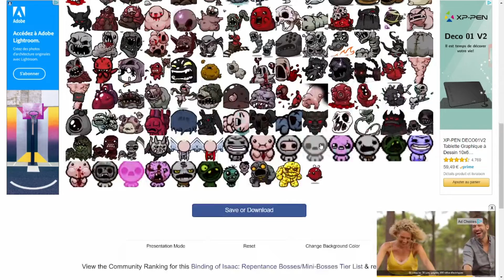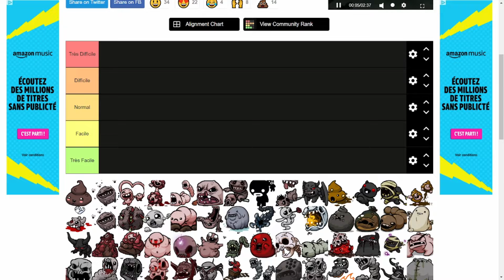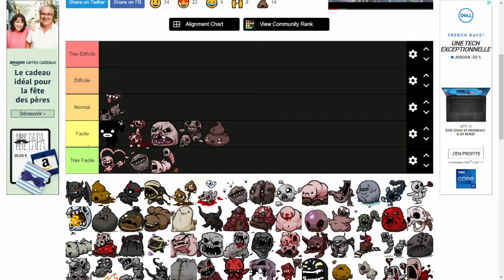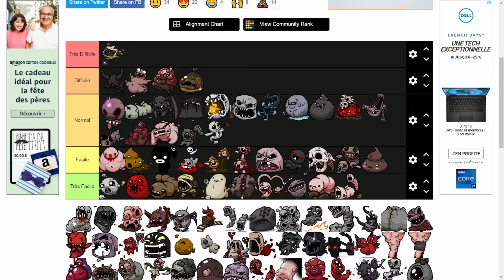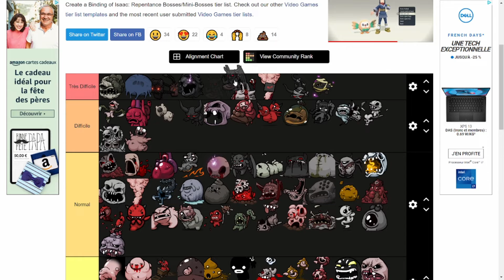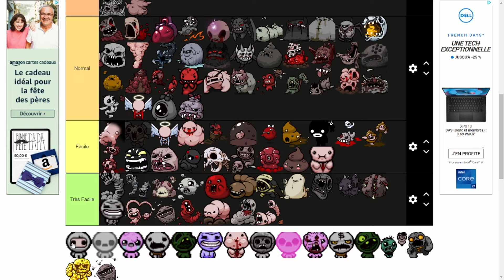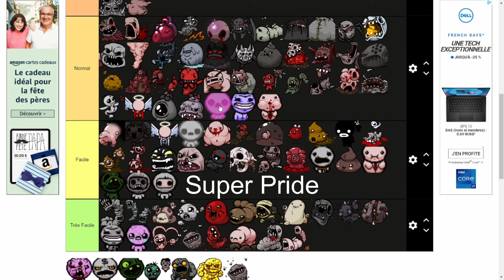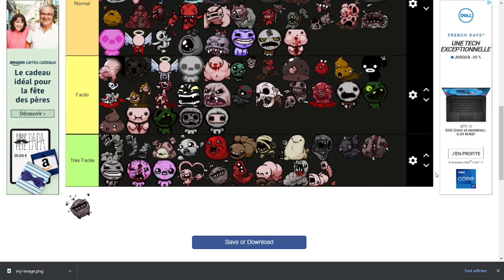Ma Tier List des Boss de The Binding of Isaac : Repentance | Maokan